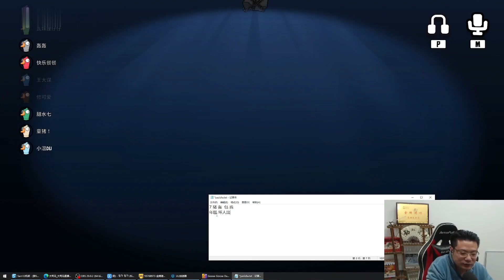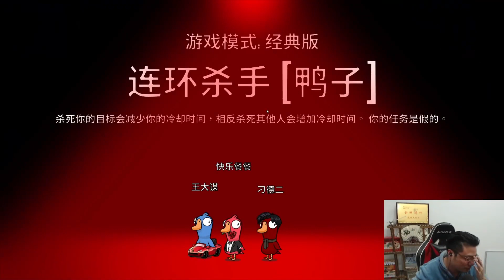【大司马】陌生！刁德一和六个女人的爱恨情仇！强是不强难他天，无敌！